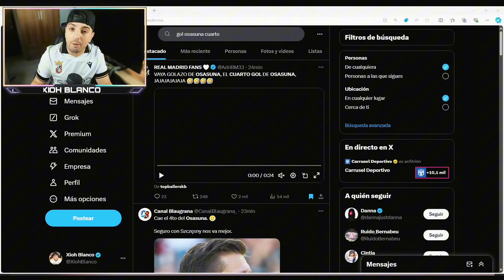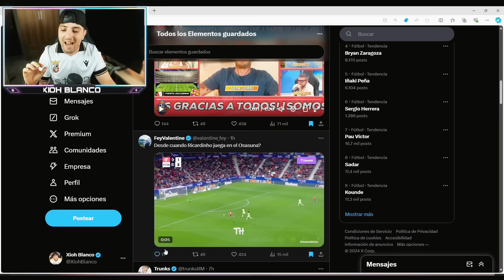JOTA JORDI Y CÍA BRUTALMENTE HUNDIDOS TRAS EL RIDÍCULO MUNDIAL DEL BARÇA ¡4 GOLES Y A MAMAR!